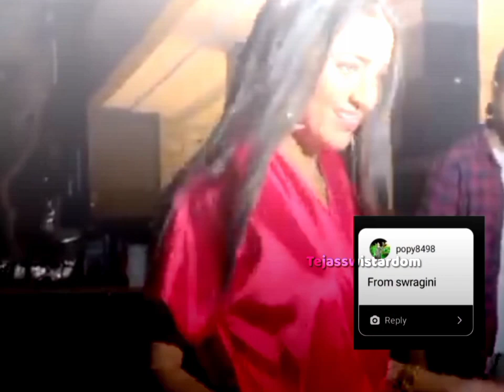O Laila X Tejasswi Prakash New VM